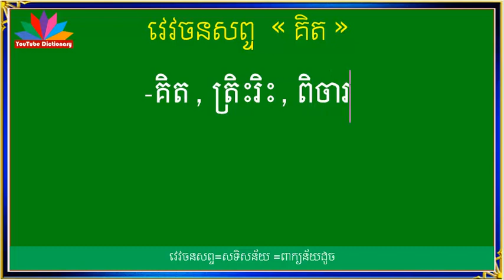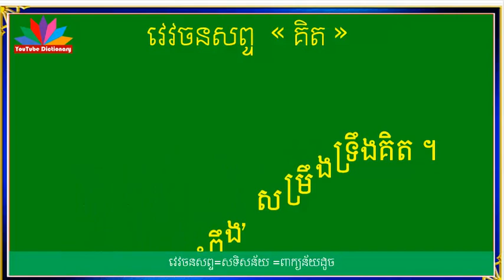វេវចនសព្ទ គិត/ពាក្យន័យដូច គិត /សទិសន័យ/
នៅក្នុងឆាណែលនេះ និងរៀបរាប់អំពី ,
-ពន្យល់ពាក្យថ្មីៗ ដែលគេនិយមប្រើនាពេលបច្ចុប្បន្ន,
-ពន្យល់ពាក្យ អមជាមួយឧទាហរណ៍ ងាយៗ
-សទិសសព្ទ ‹ពាក្យសូរដូច› ,
-សទិសសូរ (ពាក្យសូរដូច),
-សទិសន័យ ‹ពាក្យន័យដូច›,
-វេវចនសព្ទ (ពាក្យន័យដូច),
-បដិសព្ទ ‹ពាក្យផ្ទុយ› ,
-ពន្យល់ពាក្យទំនឹមបុរាណ,